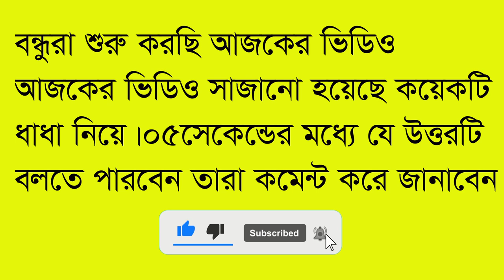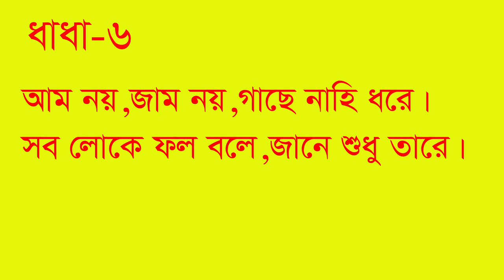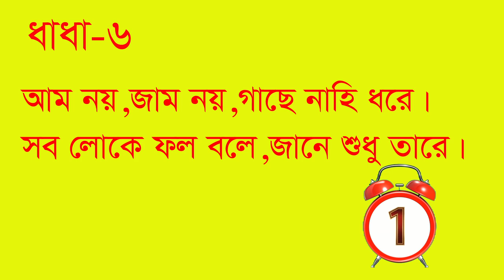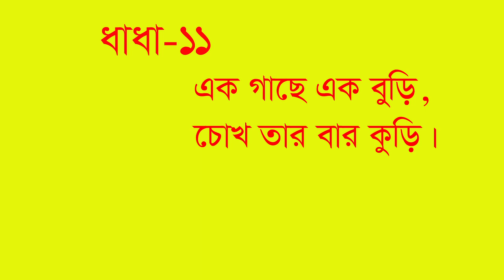Gk Questions and Answers/Dhadha|General Knowledge|বাংলা ধাঁধাঁ/Sadharon Gyan original সাধারন জ্ঞান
আজকে কয়েকটি মজার মজার ধাঁধাঁর উত্তর দেওয়া হল । উত্তরগুলি
জানতে হলে ভিডিওটি দেখুন ।আমাদের এই চ্যানেলে সাধারন জ্ঞান বিষয়ে ভিডিও আপলোড করা হয় ।
my channal.সাবসক্রাইব করে সাথেই থাকুন ।

  Bangla Dhadha Gk Questions and Answers|General Knowledge|gk|Quiz|Bengali gk Sadharon Gyan original সাধারন জ্ঞান /Gk Questions and Answers|General Knowledge|gk|Quiz|Bengali gk Sadharon Gyan original সাধারন জ্ঞান gkq
sadharon gyan
fact gk
question with answer
quiz
সাধারণজ্ঞান প্রশ্ন
মজার তথ্য
অজানা কথা
dhadha
ধাধা
gk quetion india
বাংলাকুইজ
সাধারন জ্ঞান অরিজিনাল
সাদারন জ্ঞান অরিজিনাল
বাংলা ধাধা
অদ্ভুত প্রশ্ন
top 10 QNA
sadaron gan
Extra Knowledge Bangla